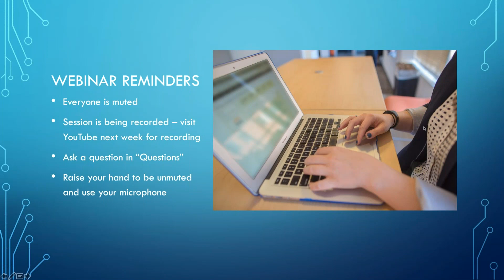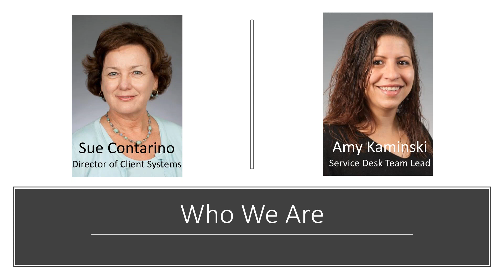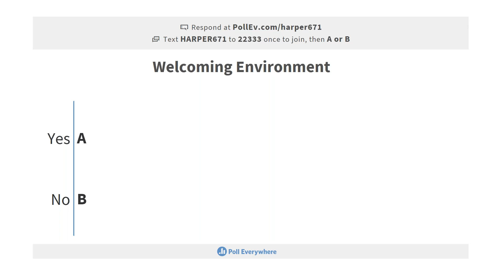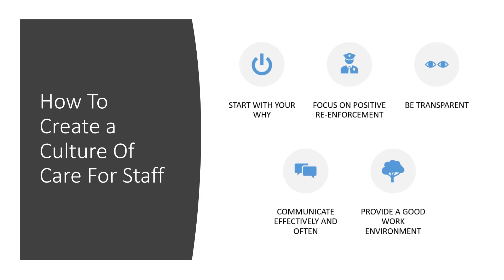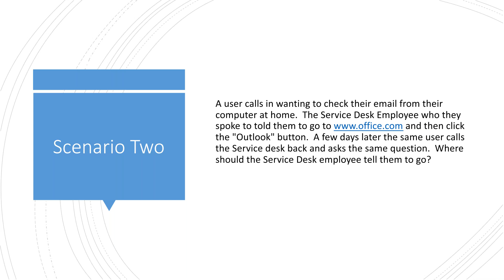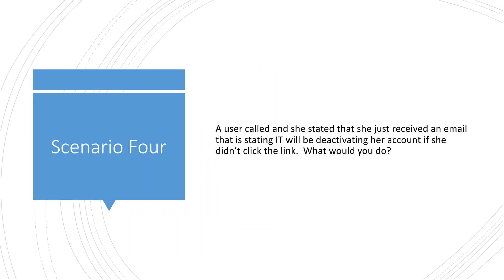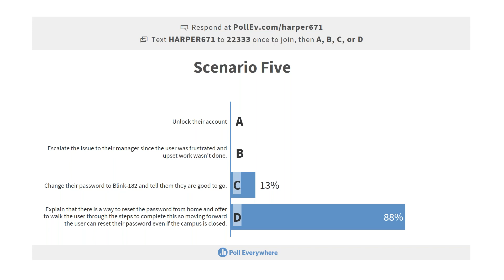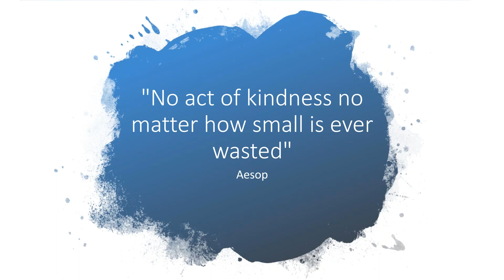Developing a Culture of Care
Student success and retention continues to be at the top of the list in many institutions strategic initiatives. Harper College Information Technology has developed a culture that provides excellent support to Students, Faculty, and Staff. Using technology, Harper College IT partners with the Enrollment Services team to implement and utilize predicative analytics, early alert tools, degree planning, and scheduling tools. All instructional classrooms are equipped with smart podiums. IT staff go above and beyond to ensure classrooms and digital materials are available for all classes. All of this technology requires a service oriented IT staff.

Learn how Harper College Information Technology leverages its service desk to build relationships with all campus divisions in order to support student success initiatives. This webinar will analyze and provide techniques to help build successful relationships. Discuss how team members are encouraged to solve problems through creative solutions and how Harper College used “The Fred Factor” book by Mark Sanborn as a model to encourage Harper IT staff to “be a Fred”.

The Harper College Service Desk is the front-line support for all technology related inquires and issues. Using real-live examples, learn how Harper College Service Desk and support staff create an environment that provides a quick, friendly, non-threatening and knowledgeable way for Harper Students, Faculty, and Staff to request technical assistance.

The presenters will provide proven examples of new initiatives that have made an improvement in satisfaction with the level of service Students, Faculty, and Staff receive from the Harper IT division. Examples of service calls that have gone well and some that have not gone so well will be provided.